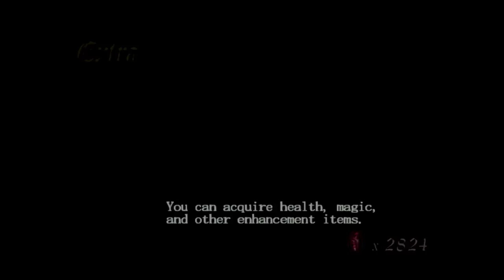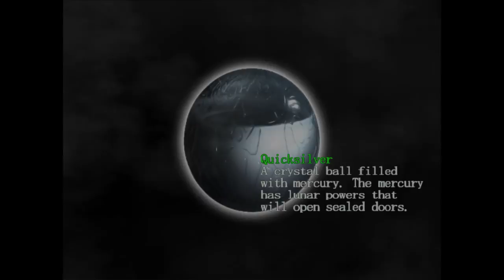Devil May Cry HD Gameplay Walkthrough Part 8 Vergil Boss Fight Remaster 2018